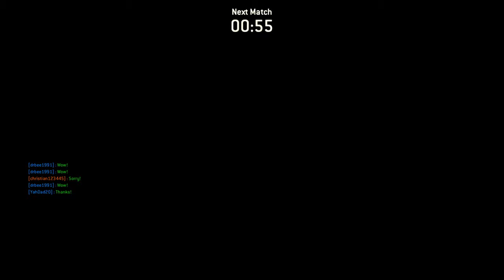For honor killin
Giver of Lzzzzzx
Makes people go passive and rage quit